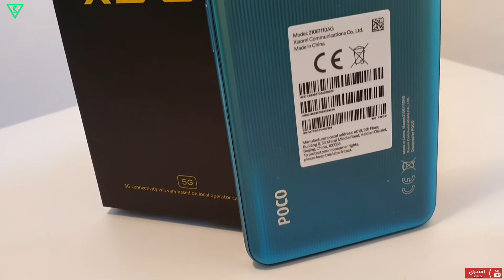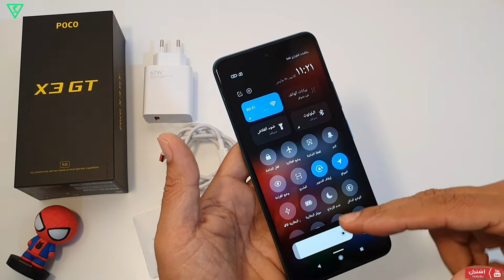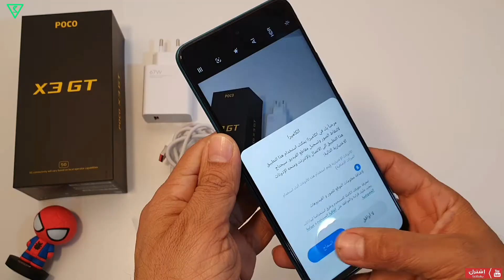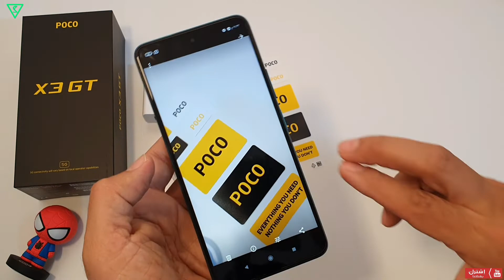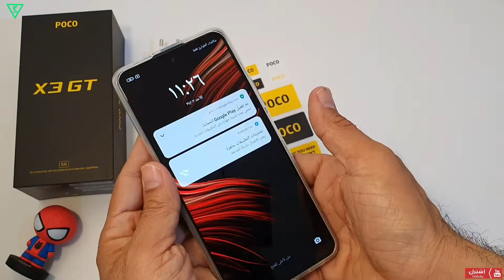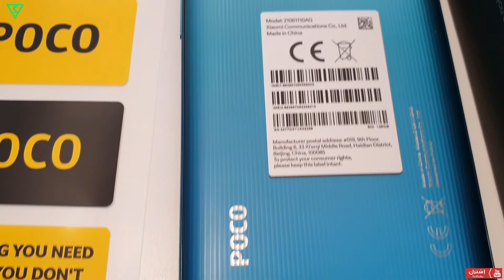وحش شاومي بعد التجربة المكثفة هل يستحق الشراء بعام 2022 | Review Poco X3 GT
وحش الفئة الأقتصادية من شاومي والوحش الرهيب بالمواصفات
هاتف بوكو X3 GT ... بعد التجربة المكثفة ..
هل يستحق الشراء بعام 2022 ؟
شنو مميزاته وعيوبه
كل شي بالتفصيل بفيديو اليوم 🔥